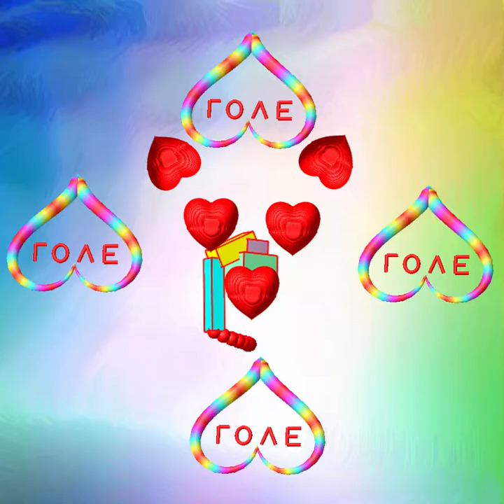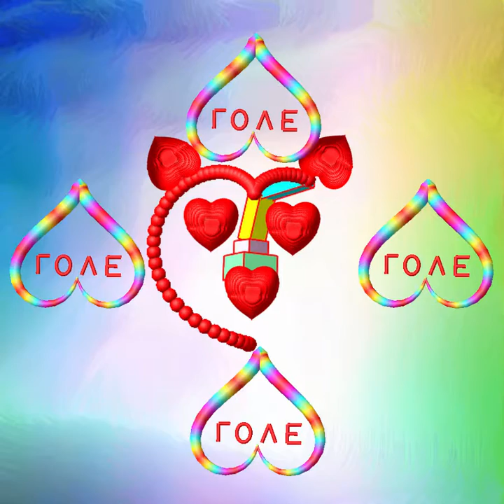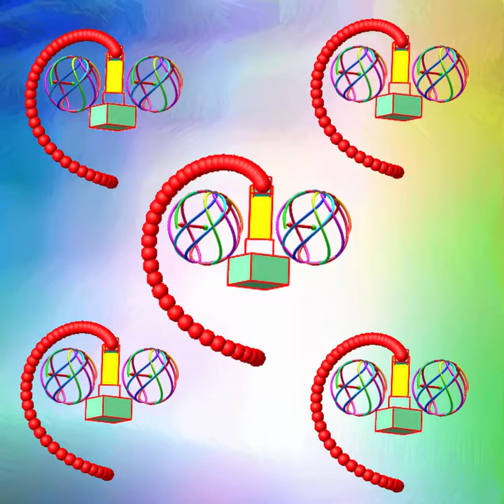AD Vid Proj D 23